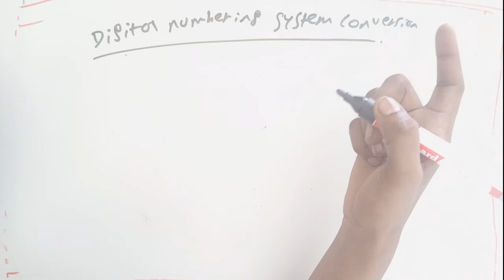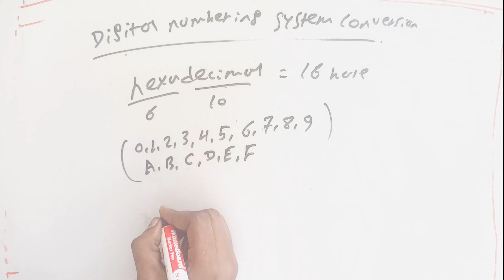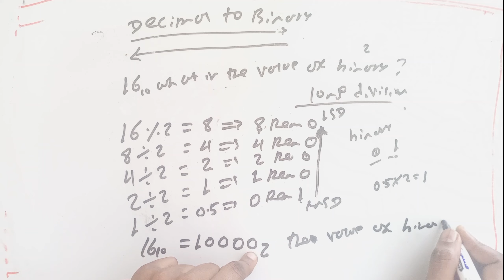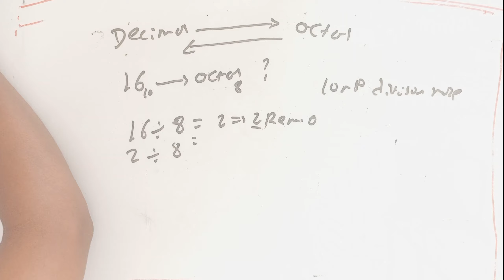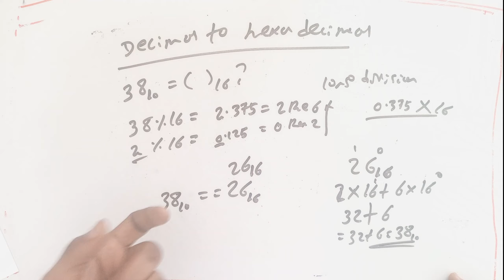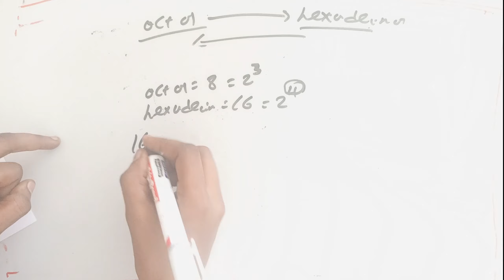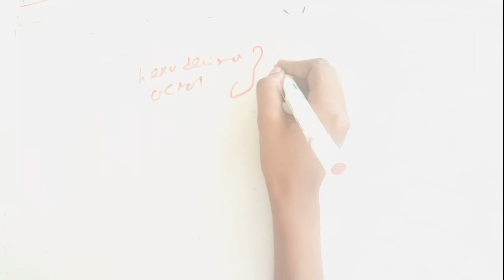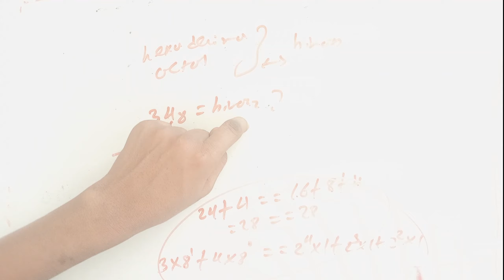Binary to decimal, octal to hexadecimal, decimal to hexadecimal numbering System conversion በአማረኛ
Universal Tube
binary to decimal, decimal to binary, binary to octal, octal to binary, hex decimal to binary, digital numbering system conversion